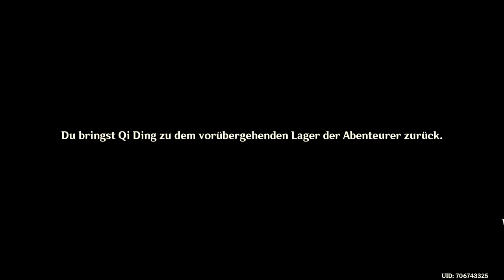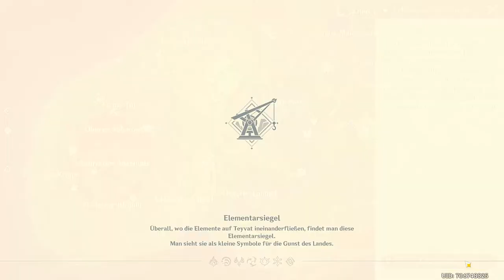Genshin Impact - Große Kluft - Verwirrter Qi Ding - 2022.07.30